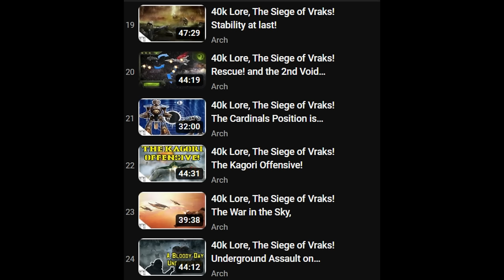Average vs Russian Lore Channels | Warhammer 40k meme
CHECK OUT THIS CHANNEL @JJCase  IDK WHAT HE'S SAYING BUT IT'S REALLY COOL

For those curious the battle is the Thramas Crusade in the Horus Heresy.